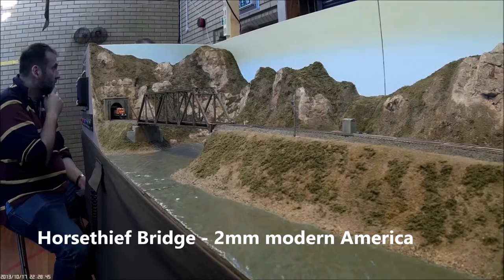Alton Model Railway Exhibition - Saturday 4th February 2017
I travelled upto Alton on Saturday 4th February 2017, for Alton Model Railway Groups "Febex". This was my 3rd visit to these events and it gets better each visit. A good selection of entertaining layouts and a good selection of traders. My favourite layout at the show, was Ferrocarril San Maria Gandia, a 1950's layout in HO & Hoe, based on Spanish railway operation. Well operated, with very well observed scenery and plenty of cameos that entertained, this layout stood out. Enjoy the film.